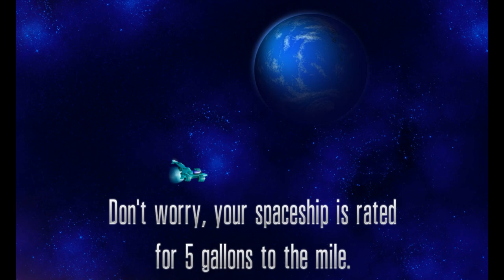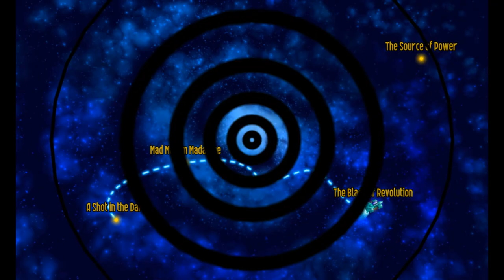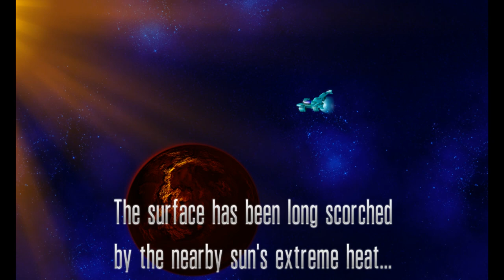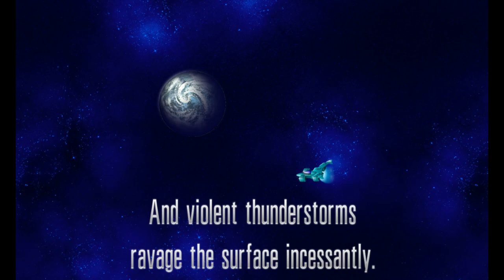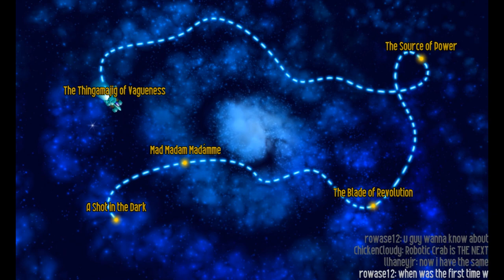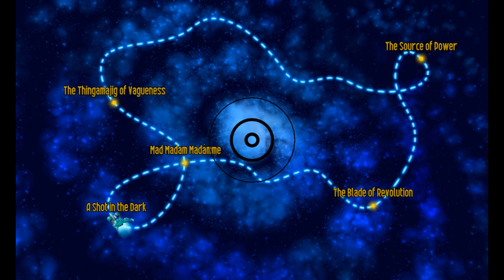Chicken Invaders 5 Xmas Edition - Multiplayer